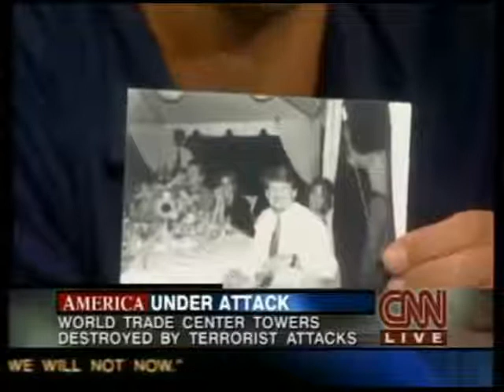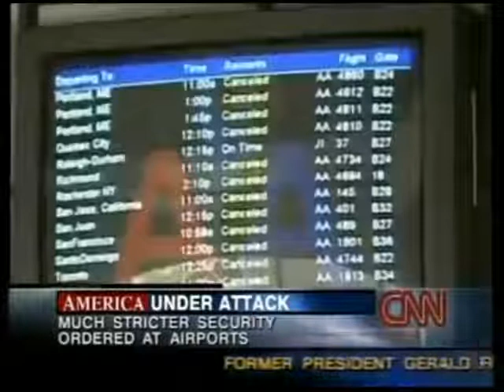CNN 9 11 2001 Live Coverage 5 00 P M E T 12 00 A M E T w9jn VcQqIc